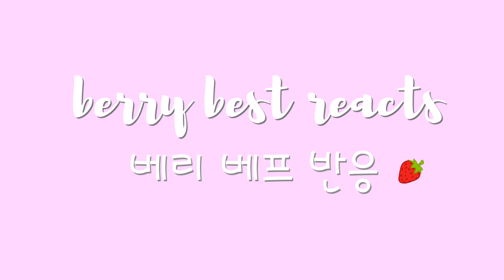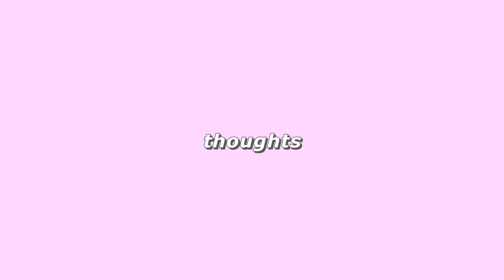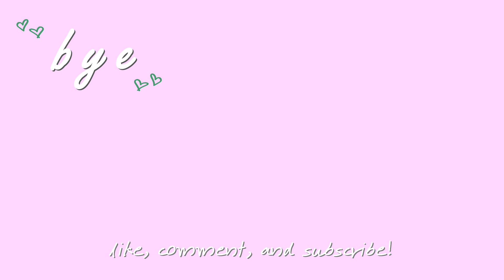[KOR] Weeekly ‘Holiday Party’ MV Reaction | 위클리 '홀리데이 파티' 뮤비 리액션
Weeekly is back with ‘Holiday Party’ and they just keep getting better and better! We seriously love these girls so much - not only are they super talented performers, but they are also the cutest EVER! We hope y’all are loving this comeback as much as we are~~

background music
Neighborhood Vandal:

00:00 Intro / 인트로
00:47 Reaction / 리액션
04:18 Peyton’s thoughts / 페이튼의 생각
07:22 Anna’s thoughts / 안나의 생각
10:41 tl;dr / 요약